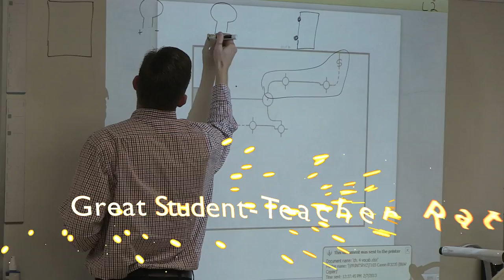oconnorM6IETProject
Promotional video for the Industrial Engineering Technology program at Flint Hills Technical College in Emporia, Kansas. Video was produced by the students in the Interactive Multimedia Design program. Video editing by Gabriel O'Connor.